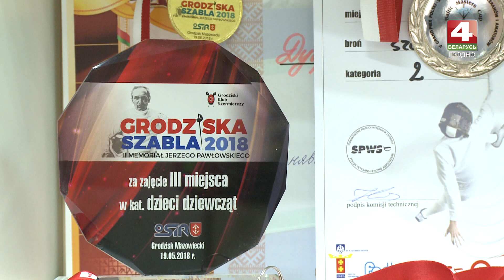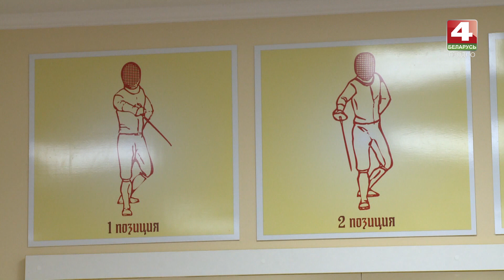Спорткурьер. 22.01.2019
ТРК Гродно. Спорткурьер на канале Беларусь 4 Гродно.
Автор и ведущая: Татьяна Гришук.
- Первенство Гродненской области среди юношей и девушек до 21 года по дзюдо выявило претендентов на участие в республиканских соревнованиях.
- Областной этап соревнований "Снежный снайпер" прошел В Новогрудском спортивно-биатлонном комплексе «Селец».
- Почему фехтование входит в тройку самых интеллектуальных дисциплин и носит статус спорта будущего, узнаем из нашего сюжета.